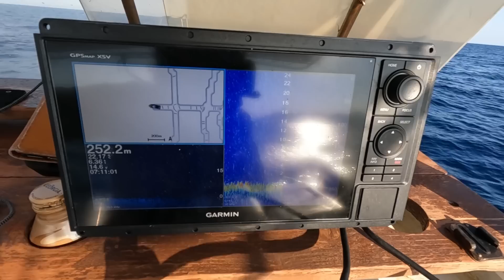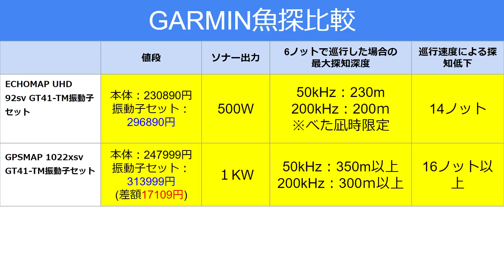【ジギング】水深150ｍより深い場所だけポイント開拓してみた【修行】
この魚探を使っています。
Garmin GPSMAP1022XSV

普段使っているタックルはこちら

ジギングでの使用タックル
ロッド：スロージャーカー4oz,6oz
オシアインフィニティ61-8
マニアフェローズ48
リール：オシアジガー2000hg
ジグ：シマノペブルスティック300g,350g
シマノバタフライウイング200ｇ
ジグパラスローロング400ｇ

ロッド　シマノ　スローJ68-5

ライン　シマノタナトル４

リーダー　船ハリス１６号

溶接リング

スプリットリング

アシストフック

ノッター

プライヤー

タックルボックス

ラインカッター

ドラグチェッカー

ライキャスタックルは
最強ワームはこれ
コーモラン(CORMORAN) ワーム アクアウェーブ スパークテール 90

タックル
Fishman(フィッシュマン) BRIST comodo 6.10XH BC610XH

アブガルシア(Abu Garcia) ベイトリール レボ ビースト ロケット (REVO BEAST ROCKET)